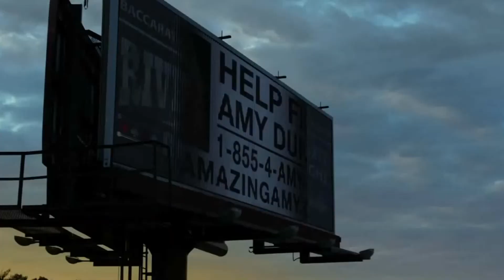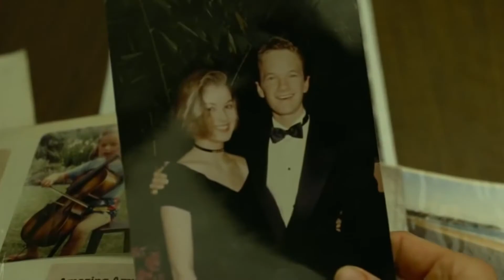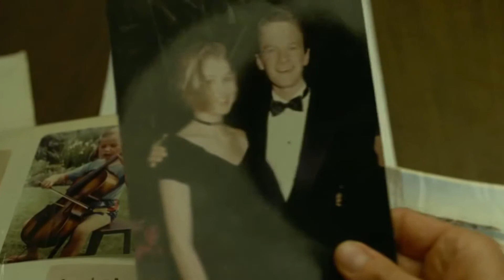Garota Exemplar - Videocast de Buteco #7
Garota Exemplar (Gone Girl, de David Fincher) recebe uma crítica no Videocast do Cinema de Buteco. Veja agora mesmo a análise do filme Garota Exemplar, por Larissa Padron (do canal Fora do Padron):

Aproveite para ler as críticas publicadas no site:
Com spoilers: